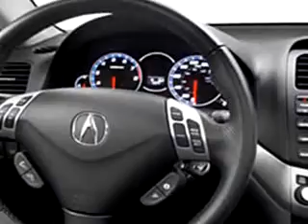2006 Acura TSX Springfield Acura Springfield, NJ 07081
2006 Acura TSX- check out this BLACK 2006 Acura TSX, equipped with a 4 Cyl. engine with 84,368 miles. enjoy this great car with features like Power Sunroof, Leather Upholstery, Side Air Bag System, Cruise Control, Anti-Theft Devices, Multi-Function Steering Wheel, Airbag Deactivation, and much more. Enjoy the drive and have peace of mind in this 2006 Acura TSX. see us at Springfield Acura today!
miles-  84,368
vin- JH4CL96886C002798

Springfield Acura
243 Route 22 East
Springfield, New Jersey 07081